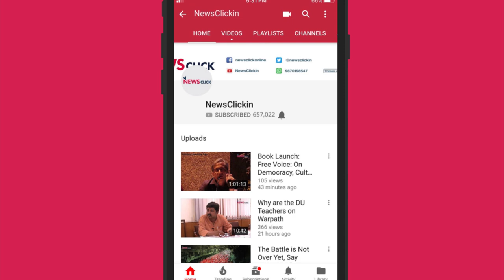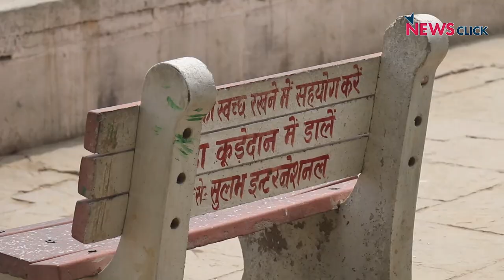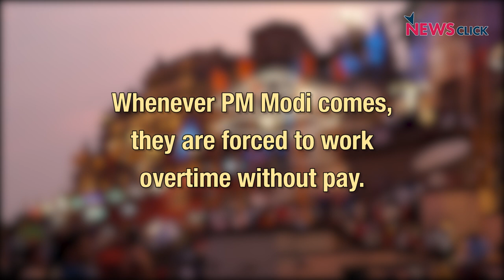Elections 2019: Reality of Sanitation Workers on the Banks of Ganga at Varanasi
Prime Minister Narendra Modi allocated Rs 20,000 crore for cleaning the Ganga but the condition of sanitation workers of the ghats of Varanasi is miserable. They are underpaid and not being provided basic safety gear like gloves and masks at work. Meanwhile, whenever PM Modi and CM Yogi are visiting the ghats, they are forced to work overtime without any extra pay.